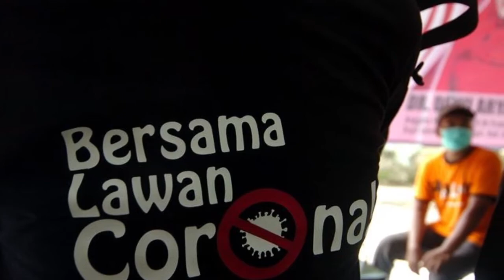Willy Prakarsa : Ada yang usil soal Sitkamtibmas karena lahan basah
Lokasi, Medan, Sumatra Utara